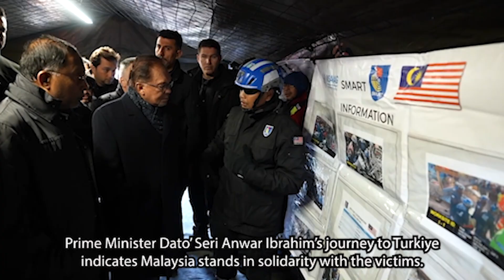Compassion is Universal Malaysia’s SMART & Armed Forces Teams at Ground Zero, Turkiye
From the muddy terrains of Father’s Organic Farm at Batang Kali to the rubble and debris from the earthquake in Turkiye,
the Malaysian Special Search and Rescue Team (SMART)
along with the K9 tracker unit,
have time and time again proven to be indispensable, dedicated in their mission and are of world class standards.